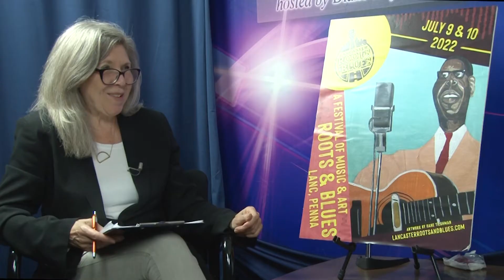Roots and Blues 2022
Behind the Lines with your Host Diane Dayton and guest Rich Ruoff who founded Roots and Blues Lancaster. Rich and Diane go over the line-up for Roots and Blues July 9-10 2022